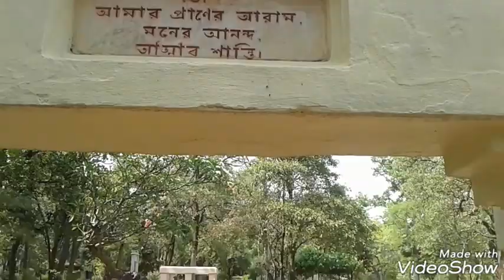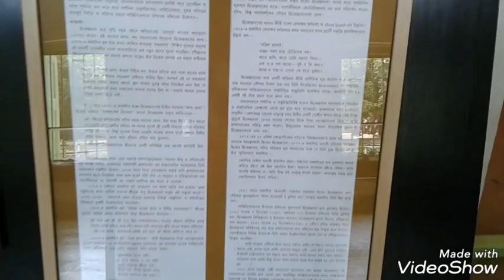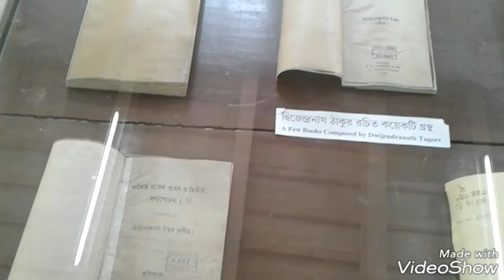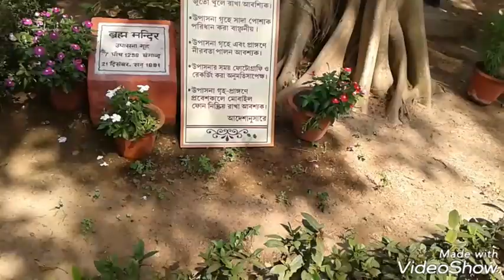Santiniketan Tour// Bolpur// Peaceful Nature// Wonderful Scenery of Santiniketan// Khoai Mather Haat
A short trip of Santiniketan with its all parts , Musium & also Sonajhuri Khoai Mather Haat & Market on Saturday.. Awesome Nature!! Peaceful Nature!!...